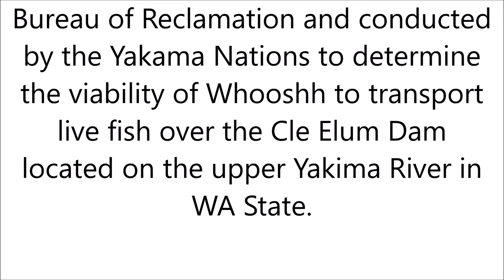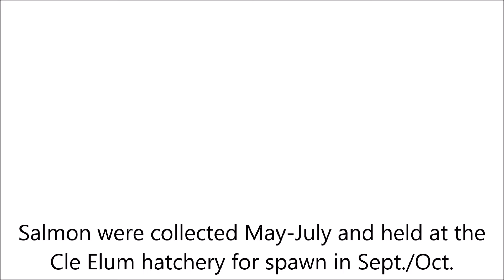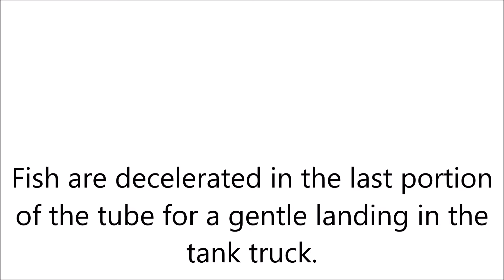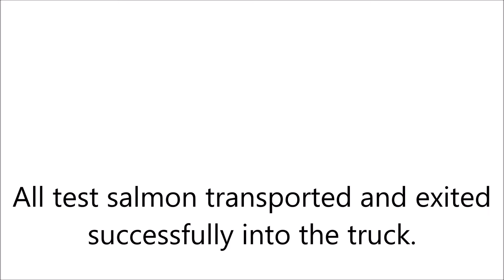Whooshh 1,100 ft Live Chinook Transport Test